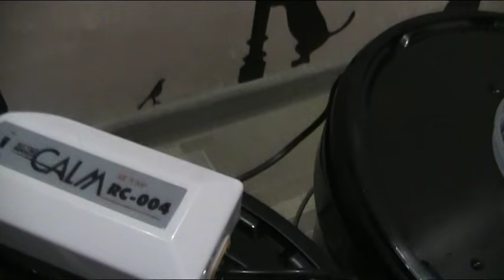Аквапот AquaPot Duo Гидропонная установка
✅Консультация по растениеводству. Изнотовление тканевых горшков-клумб GrowNic и
гидропонного
оборудавания🌿💦

📌С каждым лайком и репостом наш админ улыбается 😄

Система предназначена для выращивания одно- и многолетних растений  в теплицах, оранжереях и в домашних условиях.

Совмещенная система гидропоники (глубоководная культура и капельный полив) на два растения. Сочетает в себе простоту и эффективность метода глубоководной культуры с преимуществами капельного полива.

Характеристики AquaPot Duo:

Объем системы – 2Х20 литров.
Объем рабочего раствора – 26литра.
Внутренний горшчек – d=14 см.
Воздушный компрессор для аэрации.
Водяная помпа осуществляет подачу раствора "сверху" (капельный полив) и обеспечивает циркуляцию раствора.
Керамзит 2 литра